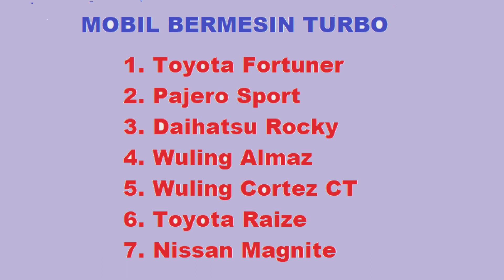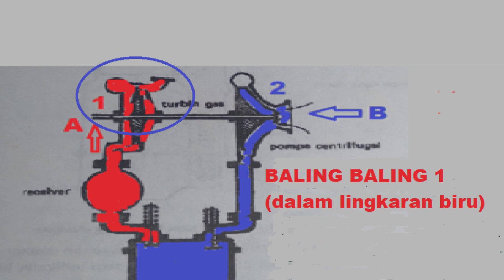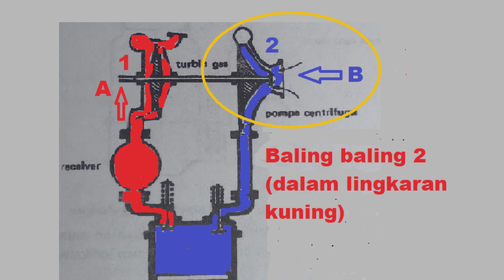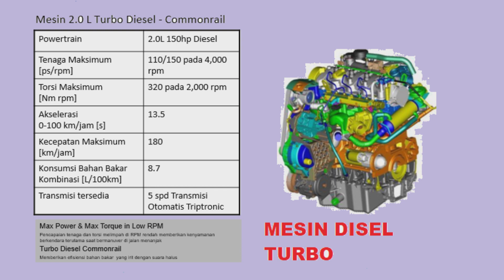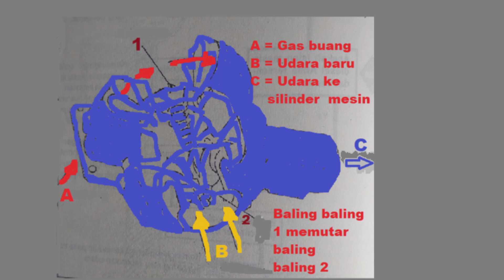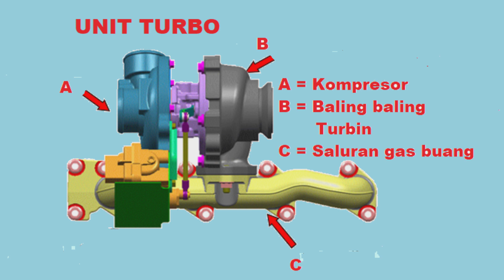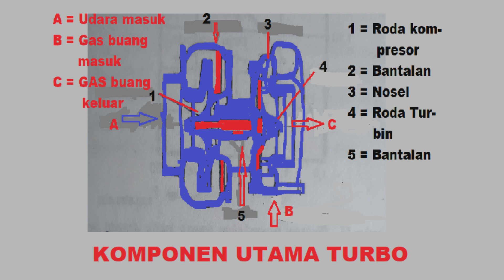CARA KERJA TURBO MOBIL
Turbo charger atau lebih dikenal dengan Turbo sebenarnya adalah teknologi lama yang akhir akhir ini sedang naik daun karena banyaknya mobil mobil keluaran baru dilengkapi dengan Turbo.  Prinsip kerja turbo sebenarnya sangat sederhana namun sangat berpengaruh dalam mendongkrak tenaga mesin dan menghemat pemakaian bahan bakar. Teknologi turbo memanfaatkan tekaqnan gas buang untuk membantu menambah pasokan udara ke dalam mesin. Bertambahnya pasokan udara tersebut berakibat pada kenaikan tenaga mesin.